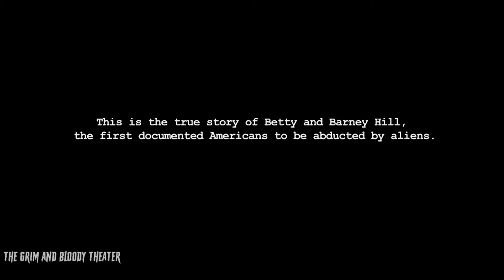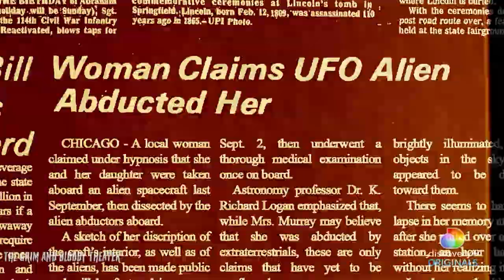Interview with Documentary Journalist Tom Jennings | Two discovery+ Shock Docs Special Previews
We were beyond excited to preview two new shock doc specials on discovery+ this February 18th with executive producer Tom Jennings. We cover the two new specials Alien Abduction: Barney and Betty Hill, and Alien Abduction: Travis Walton.

Barney and Betty Hill stands as the first real report of Alien Abduction. Contrary to what you may have seen in the past Tom Jennings and 1895 Films promises to reveal the complete and unfettered story never before seen! This will be an event to remember.

Travis Walton's experience was met with great amounts of skepticism. Through it all he maintains the abduction happened, and there might enough evidence linking his account to Barney and Betty Hill's to make us reconsider.

The Grim and Bloody Theater is part of the Death’s Parade Film Festival: Northern California's premiere horror film fest. DPFF provides a platform for filmmakers and actors to showcase their latest work to horror and thriller enthusiasts alike. We are proud to show you some of the short films that have screened at the fest and provide you additional insight with exclusive filmmaker interviews immediately following the screening.